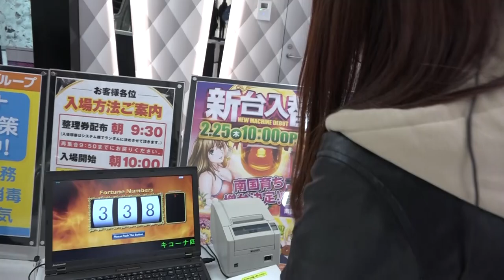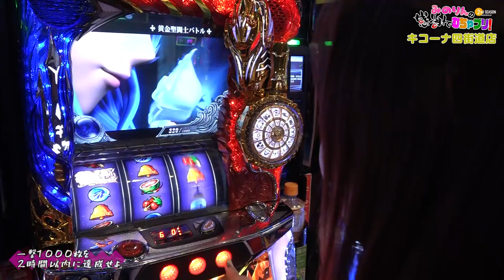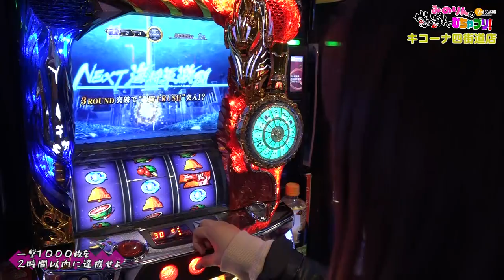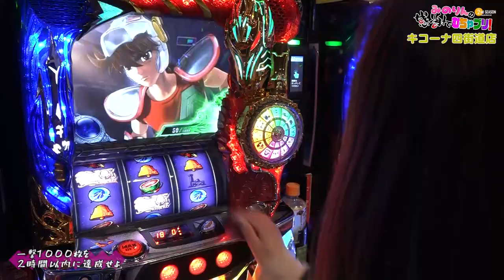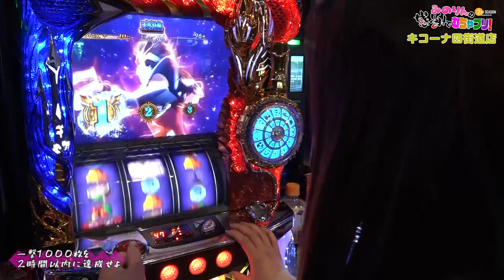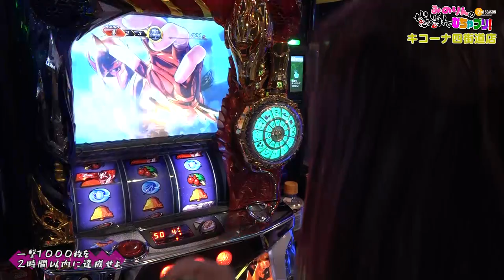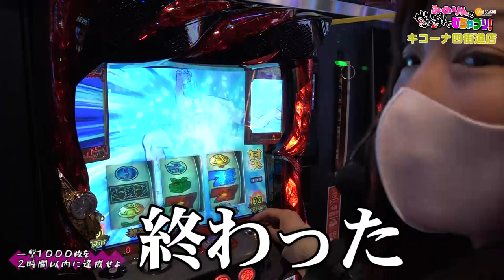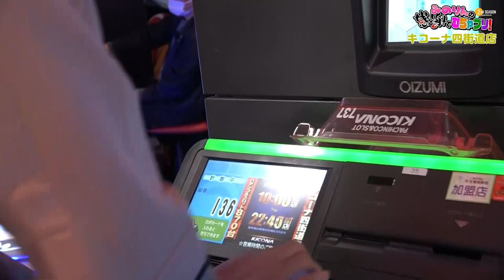【河原みのり】待望の特化ゾーン！聖闘士星矢が止められません！みのりんの感謝でむちゃブリ！２ｎｄ第10回前編【聖闘士星矢 海皇覚醒】【パチンコ・パチスロ】【キコーナ四街道店】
■番組説明
聖闘士星矢で勝負をかけるみのりん！
朝イチから出玉を掴むことは出来るのか！？

(C)車田正美・東映アニメーション, (C)SANYO

(C)Ｄａｉｔｏ